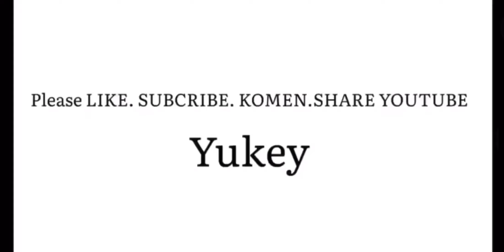Goodbye Hyper Nolan Dan Meta Support Healing ! Ini build Sadis Alucard ! yukey Alucard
Info joki dll Dm aja guyss di ig?!!!

BUILD YG BIASA SAYA PAKAI : FLAME RETRYBUTION+  ARMOR BOOTS + HUNTER STRIKE+ ENDLLES BATTLE + BLADE OF DESPAIR (BOD) + MALEFIC ROAR.

Setting Emblem : Assasins. FULL KIRI PHYSCAL ATTACK 3. PHSYCAL PENETRATION 3. TALENT : KILLING SPREE--

TAG--
Trending Youtube
Cara rotasi Hyper
Cara biar winstreak
Rotasi Hyper
Tutorial Alucard
Build Alucard
Mobile Legends
ALUCARD
GAMEPLAY Alucard
Tips Alucard
Mobile Legends Bang bang
Cara Hyper Alucard
Top Global Alucard
Alucard 12000 Match
Alucard Offlane
Montage mobile Legends
Raja Alucard
Cara belajar Hyper Mobile Legends
Yukey Alucard
Alucard Top Global
Build Terbaru Alucard
Cara nge gendong tim
Cara ngecaryy tim
Cara naik rank cepat
Best build